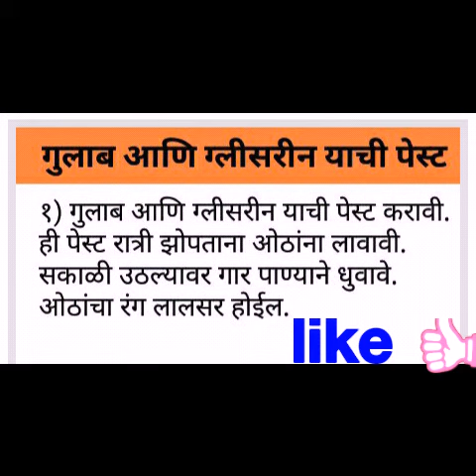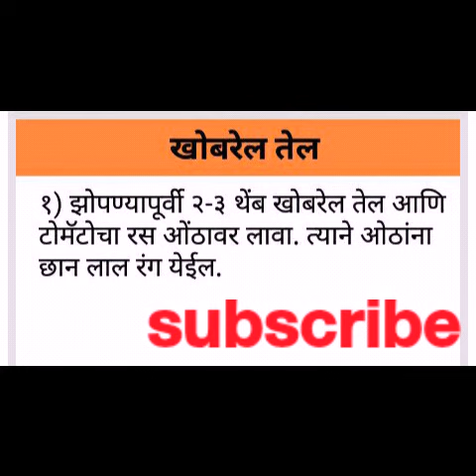सुंदर गुलाबी ओठांसाठी टिप्स in Marathi by saundaryavati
मुरुम, पुळ्या जाण्यासाठी घरगुती उपाय in Marathi by saundaryavati

फळांचा वापर करून मुरुम, पुळ्या जाण्यासाठी उपाय in Marathi by saundaryavati

मुरुम ,पुळ्या जाण्यासाठी उपाय in Marathi by saundaryavati

soap for fair, pimple free, dark spots free skin | saffron soap | fairness soap

हातांचा काळपटपणा दूर करण्यासाठी उपाय in Marathi by saundaryavati

हातावरील डाग, काळपटपणा दूर करण्यासाठी उपाय in Marathi by saundaryavati

तेलकट त्वचेसाठी टिप्स in marathi / by saundaryavati

Moti Turmeric soap review in Marathi | Moti soap TRENDING Turmeric soap  @Saundaryavati

Dina brilliantine review in Marathi by saundaryavati

Pond's super light gel review in Marathi by saundaryavati | trending |  @Saundaryavati

Pond's white beauty spotless fairness cream review in marathi by saundaryavati